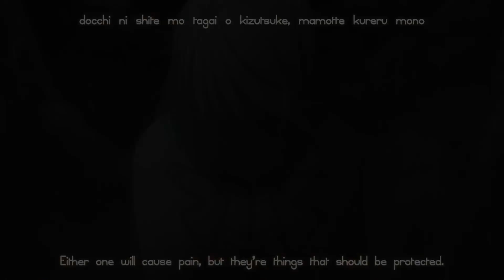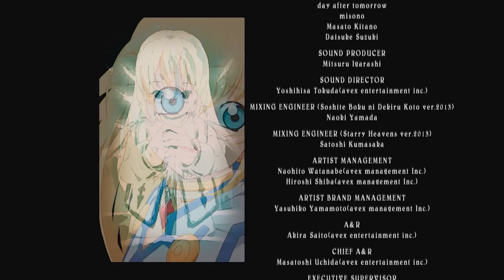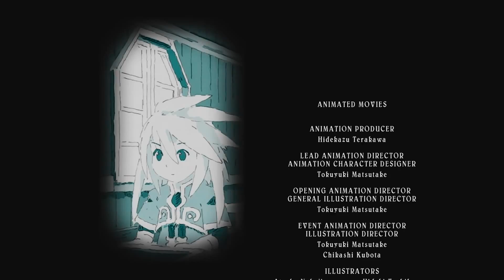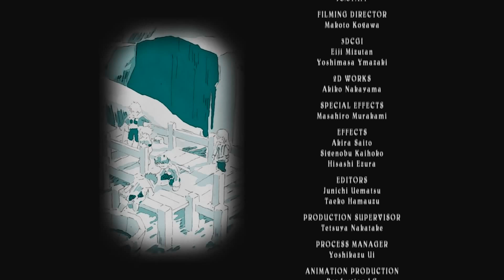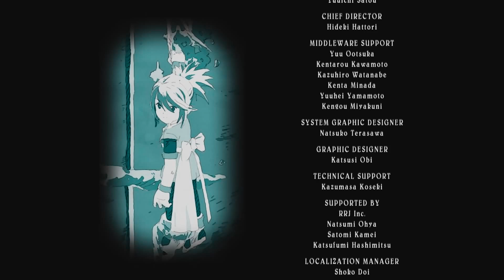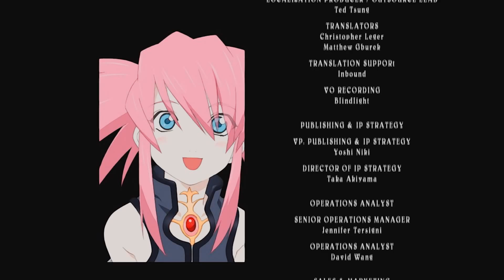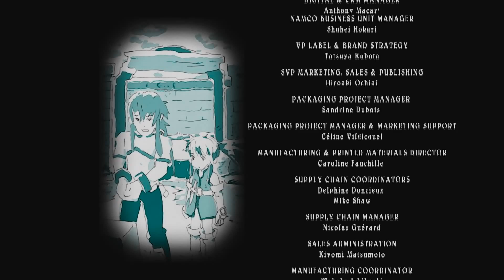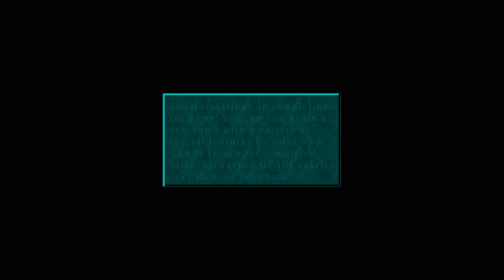Tales Of Symphonia STEAM PC (Part 33) The End!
it's time to wrap up this series